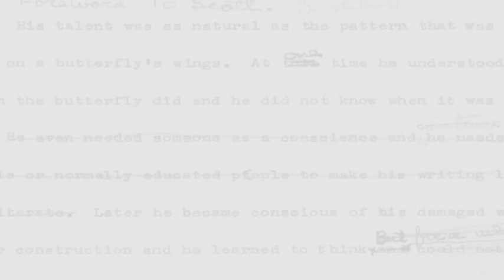See Lewis Gordon Pugh swim on Mt. Everest!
An inspiring story of adventure and achievement from an internationally recognised endurance swimmer and ambassador for the environment